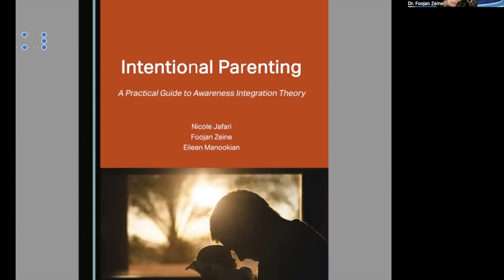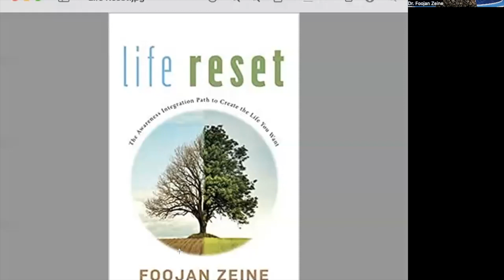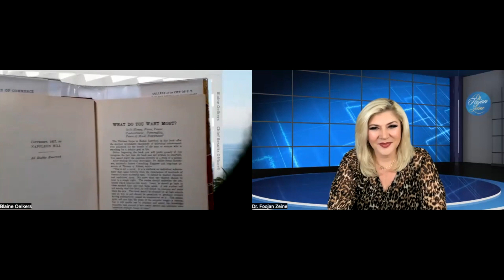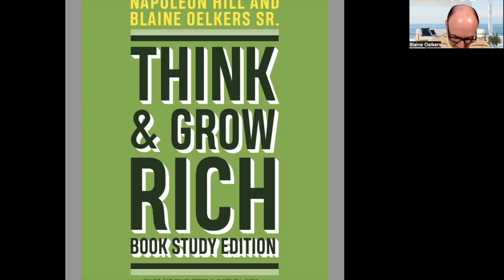E280- A Heartfelt Chat with Dr. Foojan Zeine and Blaine Oelkers about Thinking and Growing Rich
E280 – Inner Voice – a Heartfelt Chat with Dr. Foojan. In this episode, Dr. Foojan Chats with Blaine Oelkers, a TEDx Speaker and leading authority in personal implementation and consistency. He is America’s only Chief Results Officer®. He’s a habit master with documented streaks of 1555 =1702 days in a row and counting! As a top LinkedIn Connector, he has over 25,000 1st level connections. Blaine graduated from Purdue University and Stanford University’s Social Entrepreneurship Program. He is powered by Selfluence, a personal development, and training company. He is excited to share with your ways you can take control of your life by taking control of yourself. We will be talking about his book with Napoleon Hill – “Think and Grow Rich”.